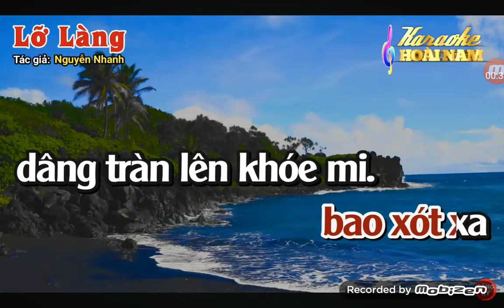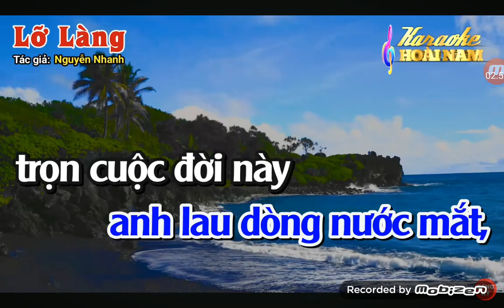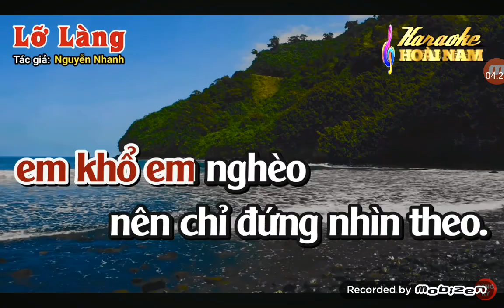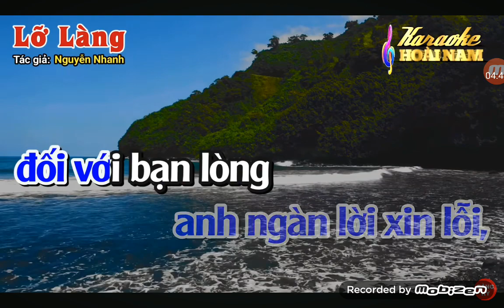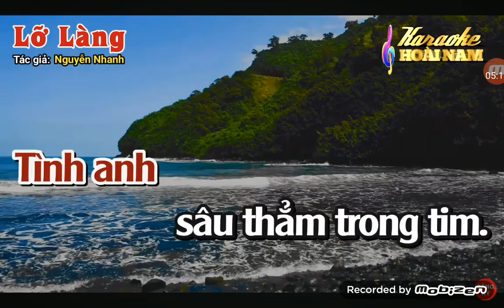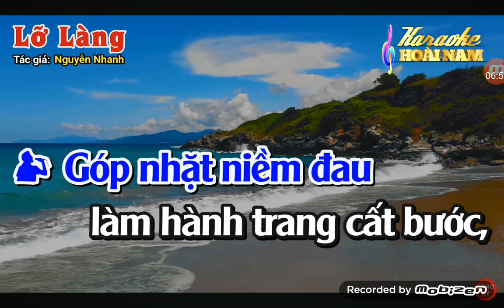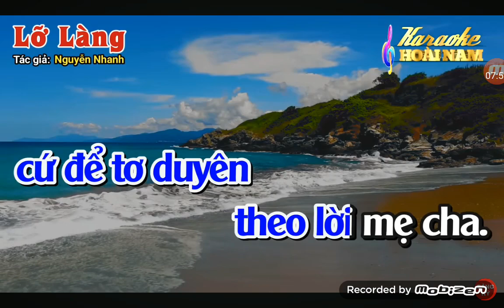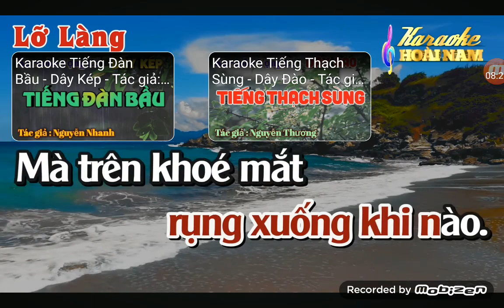503.mời kép💑 Lỡ Làng🌷TG.Nguyễn Nhanh🌻🌿🌷